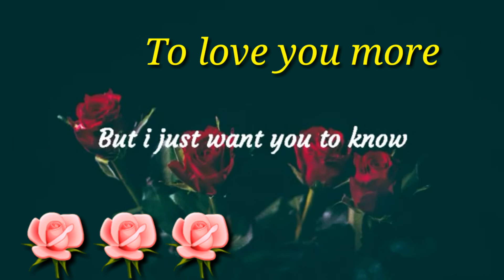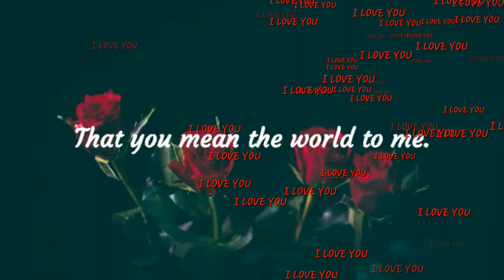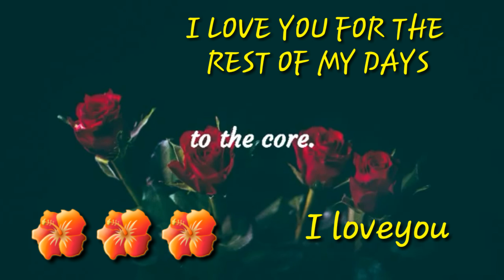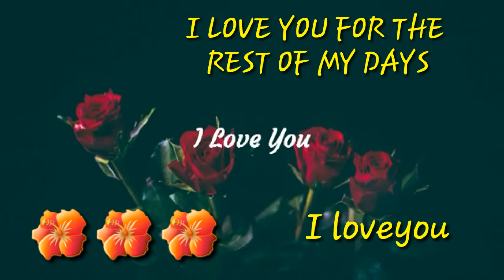MY FOREVER NGA BA YOU FALLING IN LOVE ????? 😚😚😚